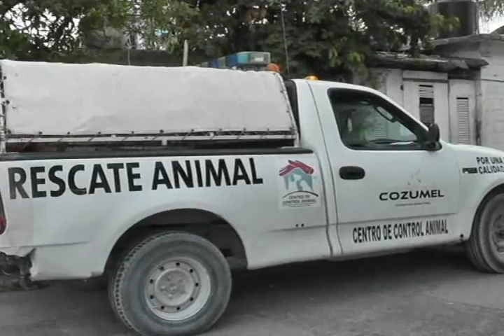ELIOT REYES NOVELO 28/04/14